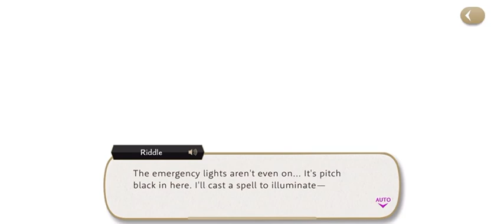Twisted Wonderland, Book 6 Chapter 67 "An Even Deeper Trek - Tower 3 Part 22" [Official Translation]